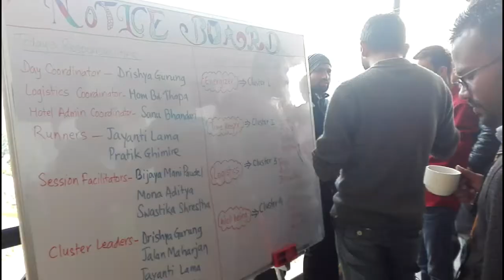Third day of TFN INSTITUTE TRAINING 2018 | CHITWAN DIARIES |MY TFN STORY | MOIN UDDIN SHOW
Please like our Facebook page Moin Uddin Show